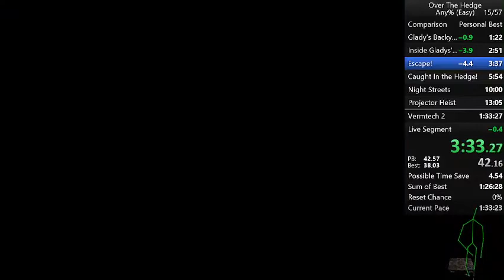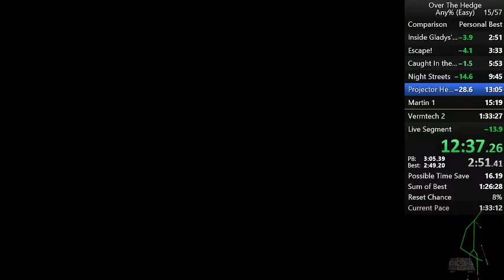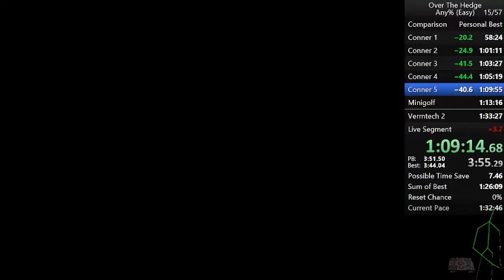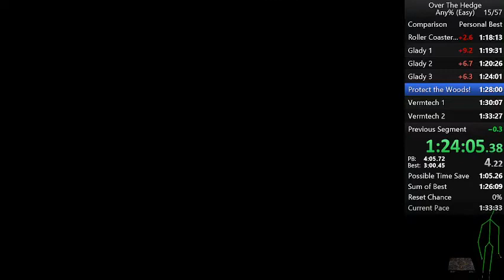Over the Hedge Any% Speedrun in 1:32:29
second full run with the dance mat, sub 1:30 is closer than I thought.

Over The Hedge Any% WR on 10/17/21